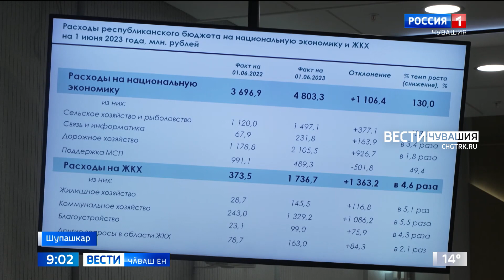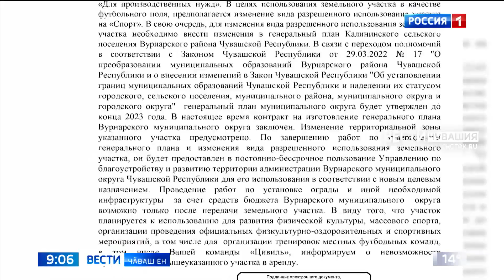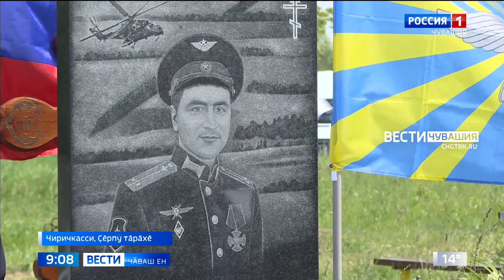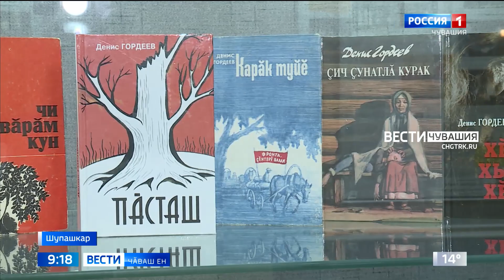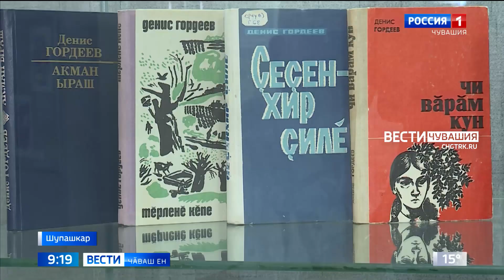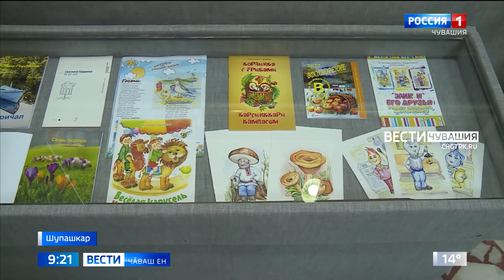Вести Чăваш Ен. Выпуск от 21.06.2023